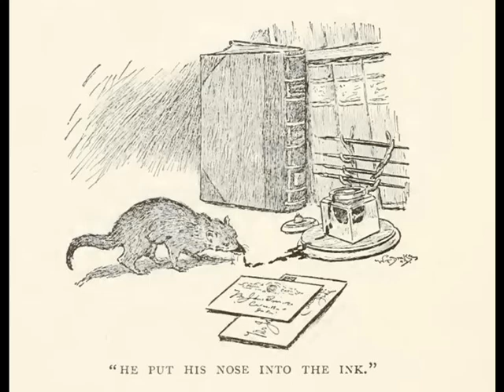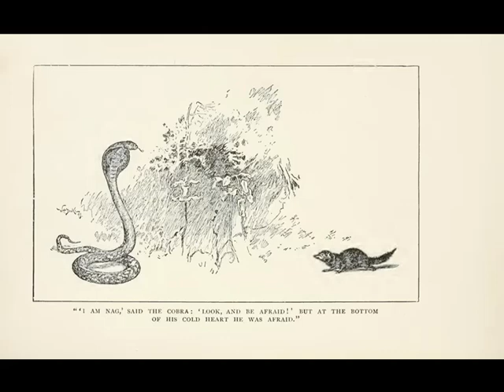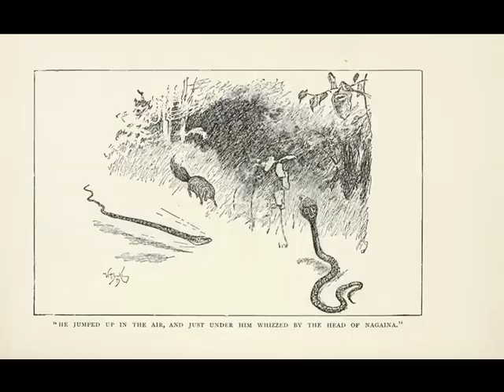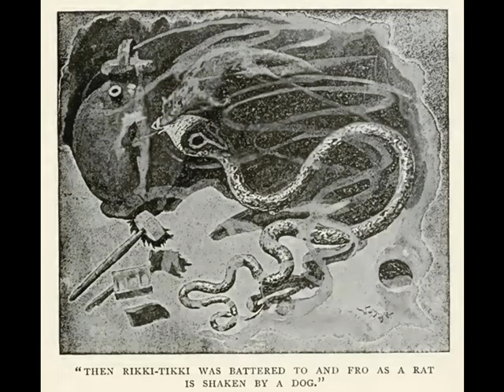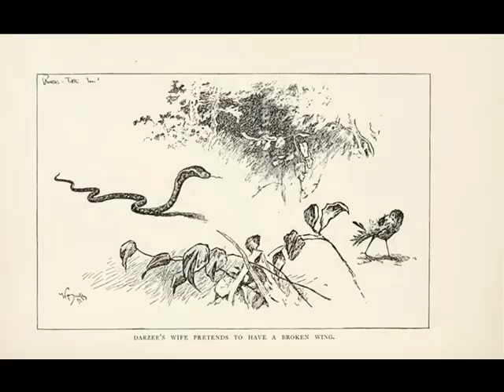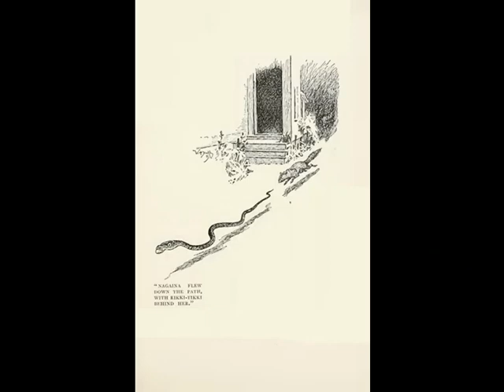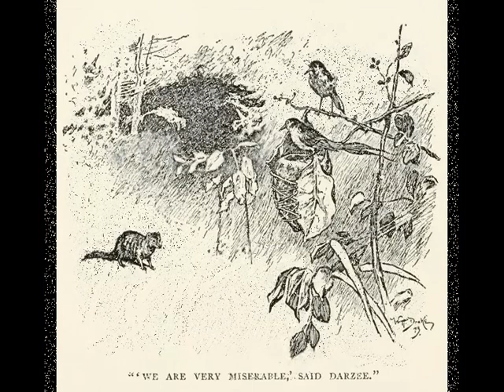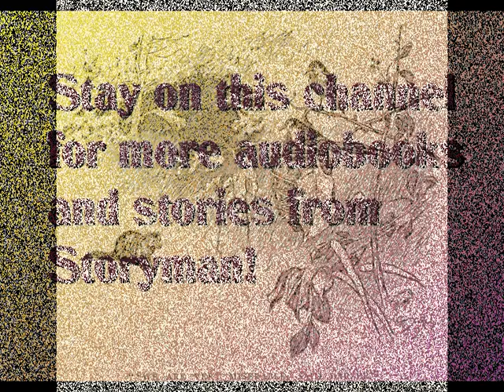Rikki Tikki Tavi, By Rudyard Kipling, an Audiobook with Storyman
Storytime with Storyman:

Rikki Tikki Tavi is a story of a mongoose that fights a cobra in India in the days of the British Raj.  It was written by Rudyard Kipling, and comes from his book, "The Jungle Book".

If you are studying English, or if for enjoyment you would like to read along with this audiobook, you can find the text